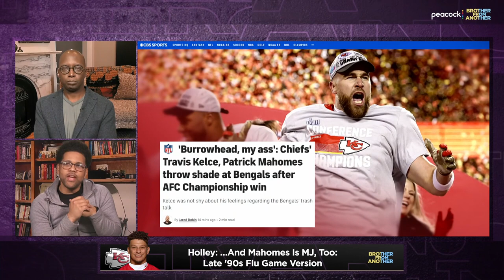Joe Burrow-Patrick Mahomes is Magic-Bird of the NFL | Brother From Another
Michael Smith and Michael Holly recap Patrick Mahomes' gritty effort in the AFC Championship and discuss the future battles these superstars will have for conference supremacy.